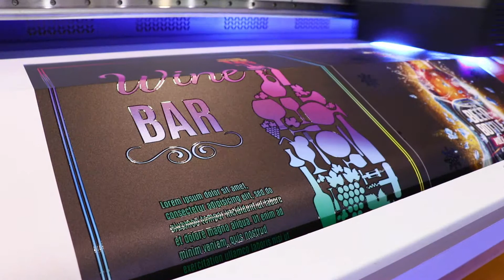KEUNDO UV ROLL TO ROLL PRINTER M3000UV